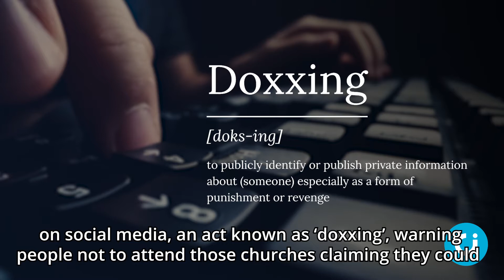Net trolls attack con therapy opponents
Authors of a letter warning the Government of the potential consequences of a broad conversion therapy ban, have spoken out after LGBT activists launched an online attack.